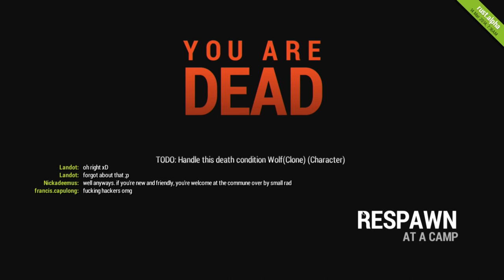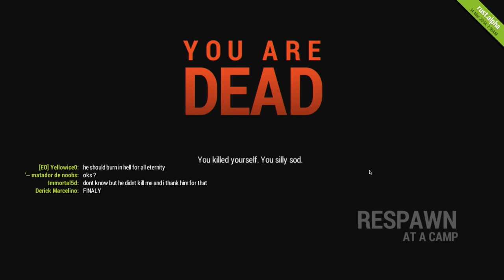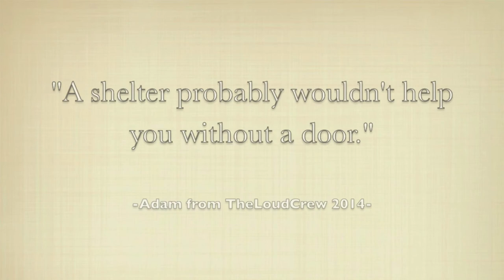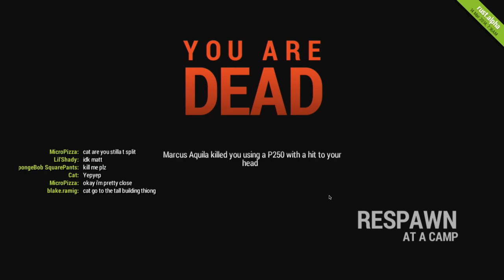Rust Gameplay with Shoe: How to Make Friends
Shoe plays Rust and Adam teaches him how to make friends the right way! By stealing their stuff.

Rust is owned by Facepunch Studios. Please support their official releases.

Intro music was made by Adam. Outro music was made using Ezmuse and all contributing artist. Please support their official releases.

GET LOUD!